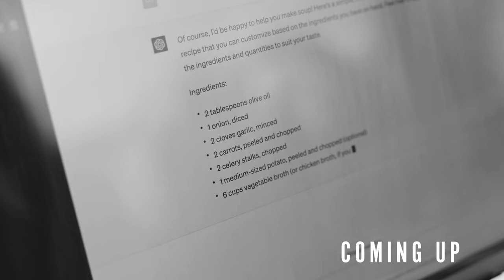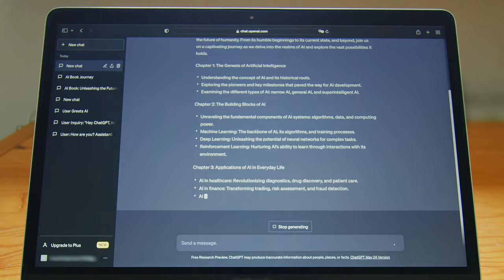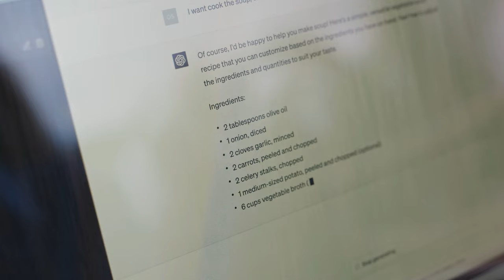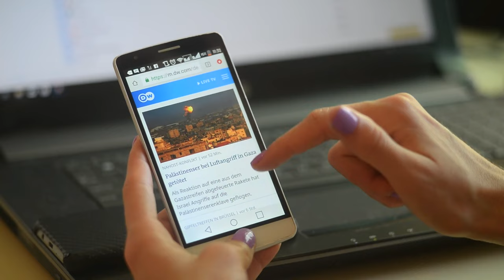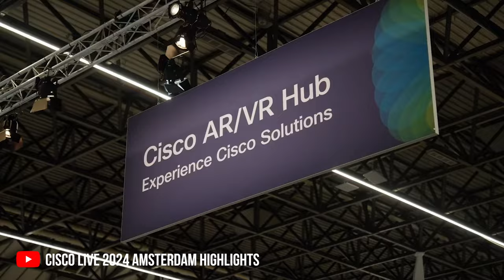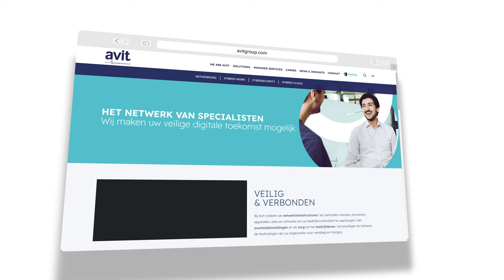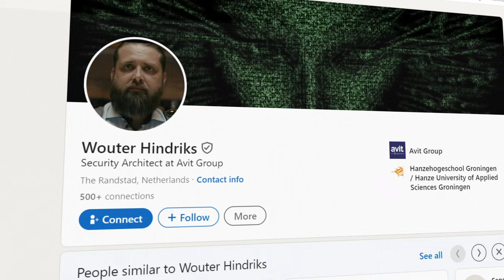Cybersecurity Myths! (Vs Real World Experience)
What is Cybersecurity exactly? What are some of the Cybersecurity myths? And what is the advice from someone with lots of real world experience?

Big thank you to Cisco for sponsoring this video and my trip to Cisco Live.

// Books REFERENCE //
Cyber Security Myths and Misconceptions by Lee Metcalf, Eugene Spafford and Josiah Dykstra
UK

// MY STUFF //

// MENU //
00:00 - Coming up
00:51 - Wouter Hindriks background // Tips for starting in cybersecurity
05:02 - A.I. is the new shiny thing // Best-case uses for A.I.
07:35 - "A.I. won't take jobs away" // A.I. for convenience
08:58 - The issue in cybersecurity
11:33 - Find peers for help // Cisco Advocacy
13:06 - How to join the Cisco Insider
15:21 - About Avit (Manage Security Provider)
17:43 - Cybersecurity advice
18:57 - Best practices for companies
21:47 - Advice for beginners getting into cybersecurity
26:13 - Connect with Wouter
26:48 - Conclusion

Thank you for supporting me and this channel!